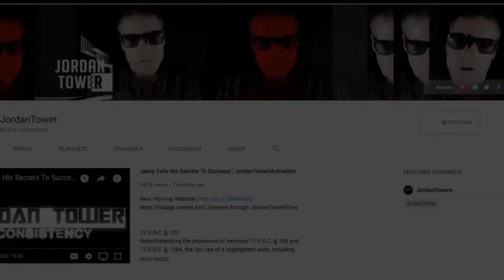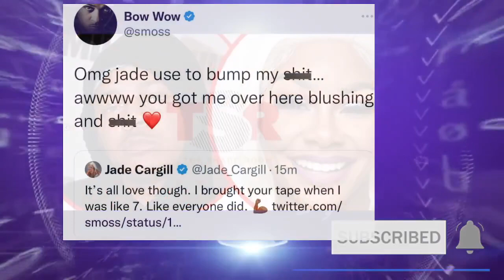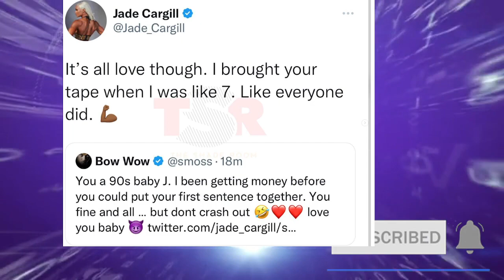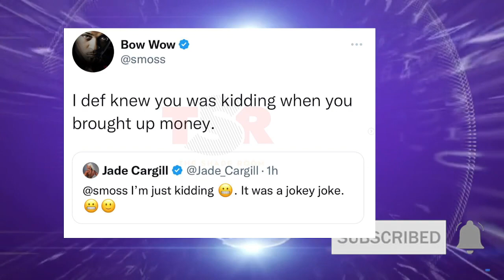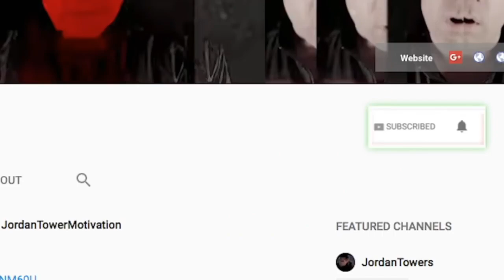Bow Wow DESTROYED by Wrestler Jade as He Tries To Date Her, YE Defended by Consequence as Others RUN